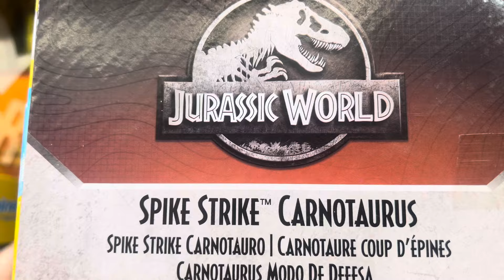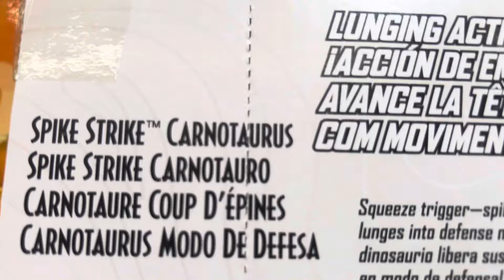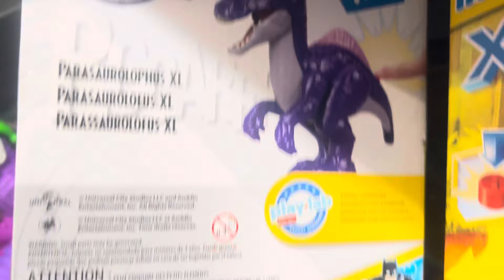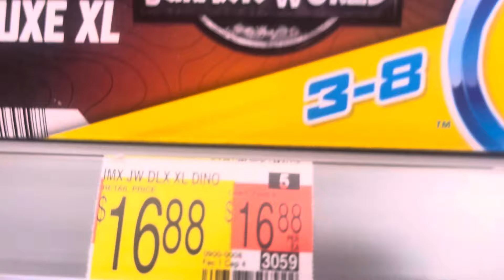WALMART JURASSIC WORLD TOY HUNT: NEW SPIKE STRIKE CARNOSAURUS & PARASAUROLOPHUS XL!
NEW JURASSIC WORLD: SPIKE STRIKE CARNOTAURUS & PARASAUROLOPHUS XL BY FISHER-PRICE IMAGINEXT.

Jurassic World: SPIKE STRIKE CARNOTAURUS
Price - $34.97

Jurassic World PARASAUROLOPHUS XL With Roar Sound
Price- $16.88

Fisher-Price IMAGINEXT Toy Products
Walmart In Texas